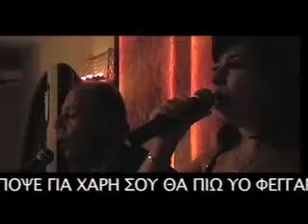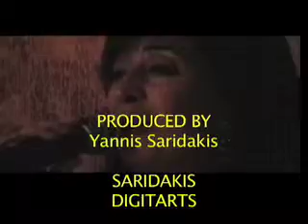leonidas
yannis music,